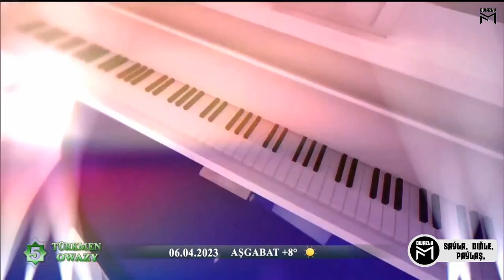Şirin owazlar - Leýli Ökdirowa we Laçyn Hudaýberdiýewa.mp4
OWAZLY - SAÝLA, DIÑLE, PAÝLAŞ!

☆IMPORTANT☆